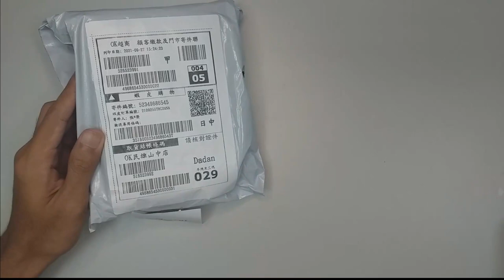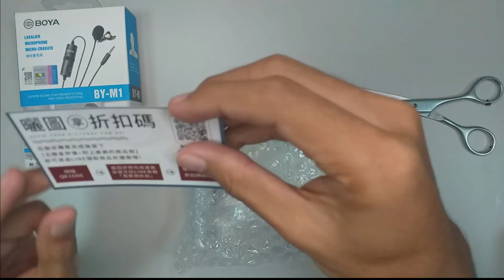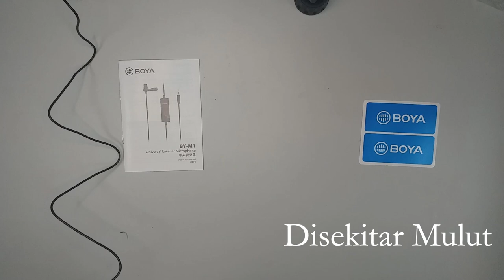Unboxing Mic USB Murah Clip On HP Mic BOYA BY-M1 (Rekomendasi Mic untuk YouTuber Pemula)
Hari ini aku beli Boya BY-M1, omnidirectional lavalier microphone. Microphone ini akan aku pakai untuk mengisi suara di konten MakeScience©

Microphone ini digunakan untuk memperbaiki kualitas audio dari Video di YouTube MakeScience© karena sebelumnya hanya menggunakan Smartphone atau Headset MSI. Untuk yang memiliki masalah serupa, Boya membantu sekali.